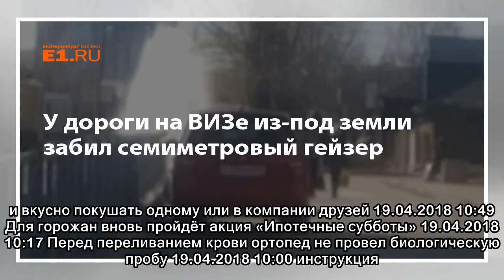У дороги на ВИЗе из-под земли забил семиметровый гейзер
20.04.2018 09:58 Гостей ждут призовой фонд в 250 тысяч рублей и аттракционы, не имеющие аналогов в России 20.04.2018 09:58 Здесь большой выбор мебели с приятными скидками 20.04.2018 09:58 В сети магаз...